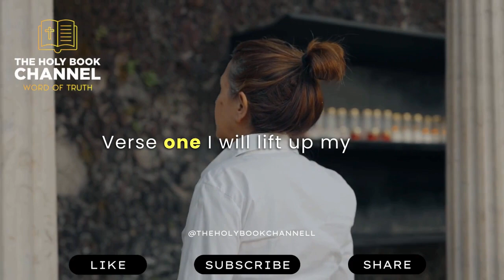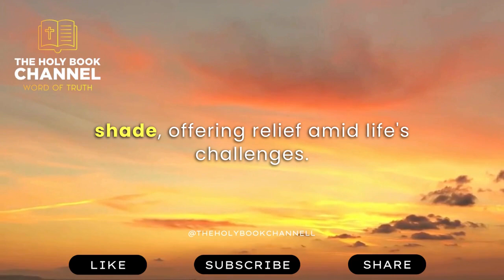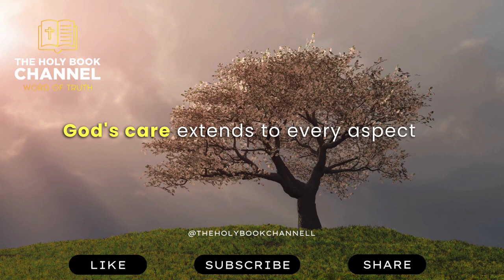PSALM 121 | Most Powerful Prayer To Start Your Day (Daily Jesus Devotional)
We are delighted that you are here! 🙏🏻❤️

Welcome to the The Holy Book Channell, a channel dedicated to daily Christian motivation, inspiration, prayers, and devotions. Our mission is to provide you with enriching and faith-based content to inspire, educate, and elevate your spirit every day.

Immerse yourself in our thought-provoking reflections on Scriptures, daily prayers, and insightful teachings, designed to draw you closer to God and transform your life through the power of His Word.

We appreciate your support. May the Lord bless you and keep you, and may His love, grace, and peace always be with you.